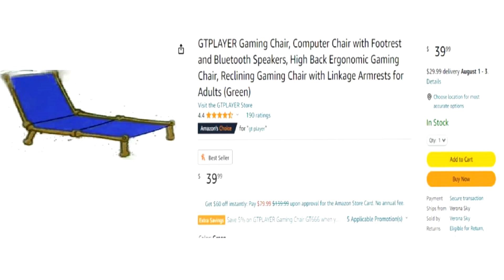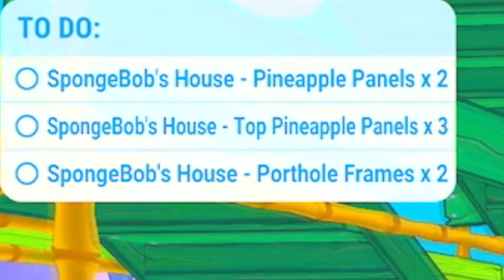Dj Khaled Helps Us On Conch Street - PowerWash Simulator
anotha one.

Streaming During the Week